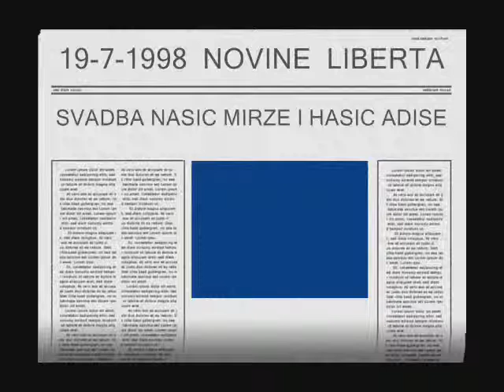MIRZO I ADISA SVADBA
18/7/98  SVADBA